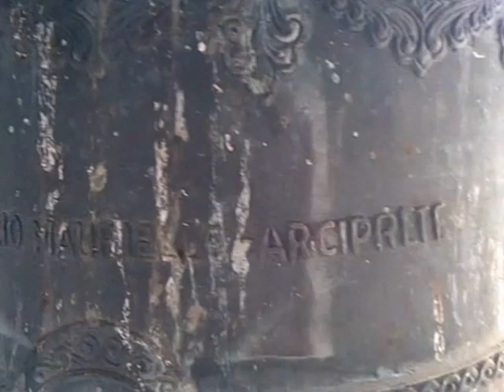IL campanile di Sant'Andrea Di Conza